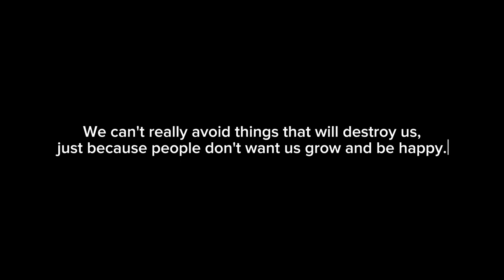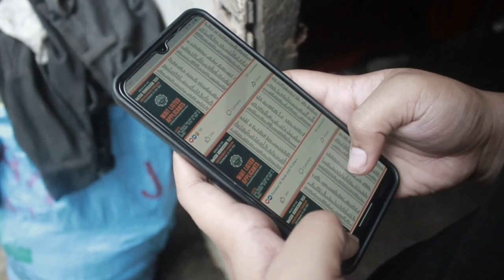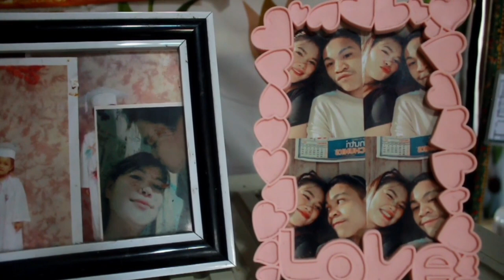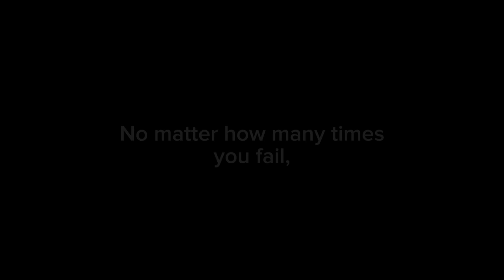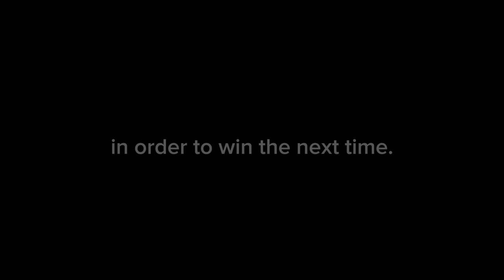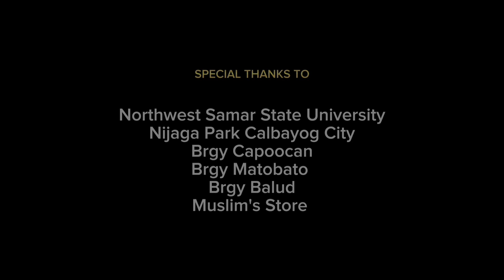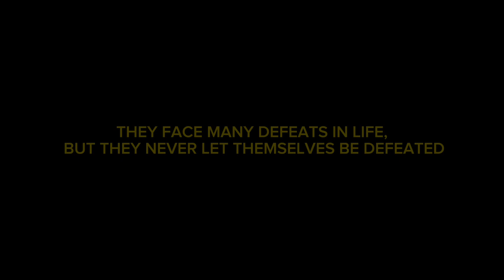ATO (Fight!) - DOCUMENTARY FILM BASED ON A TRUE STORY